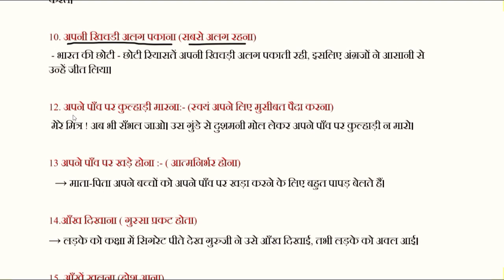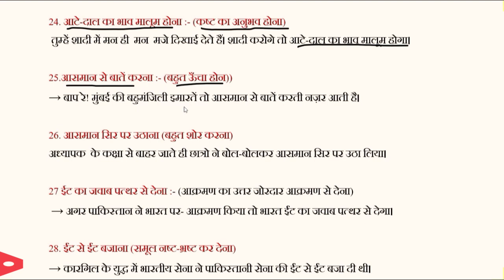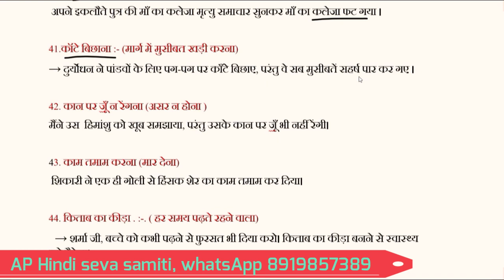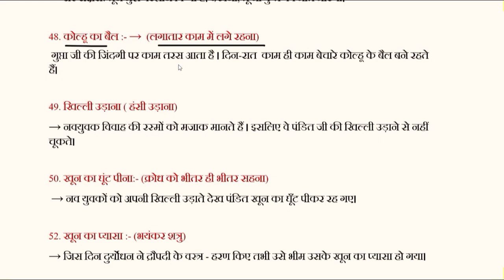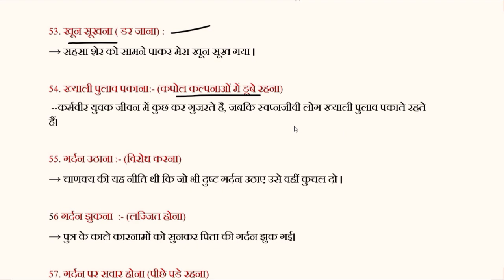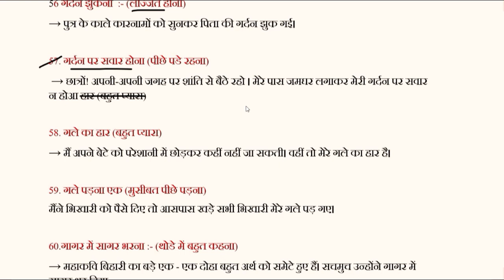मुहावरे । ముహవరే తెలుగులో । TET/DSC/TGT/PGT